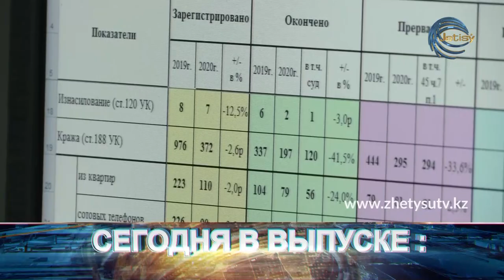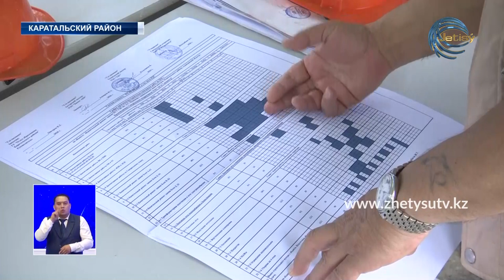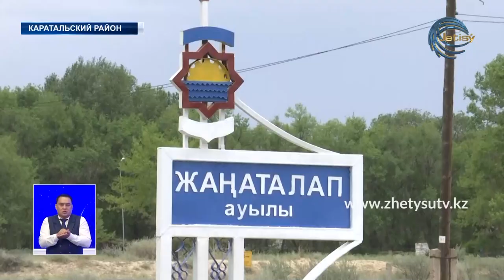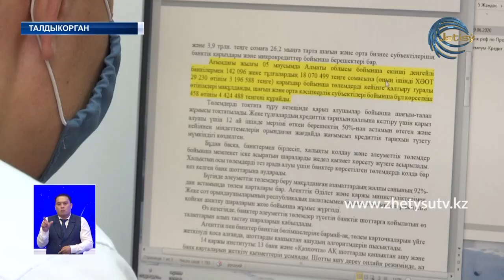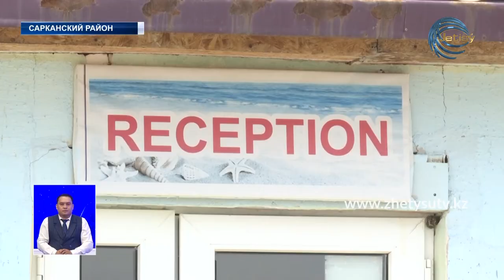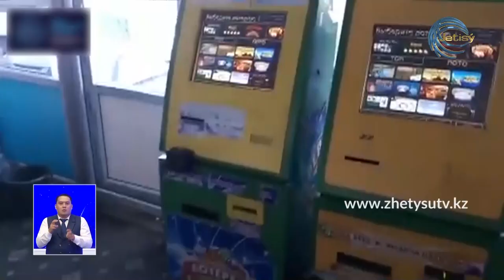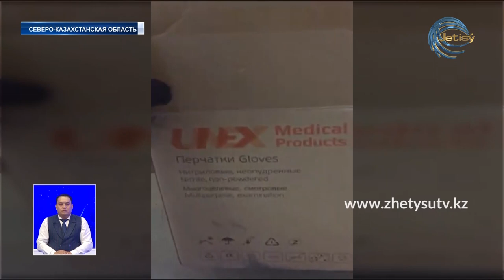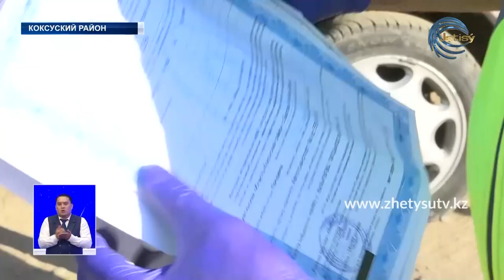НОВОСТИ ЖЕТЫСУ (17.06.20) ПОЛНЫЙ ВЫПУСК 21:30